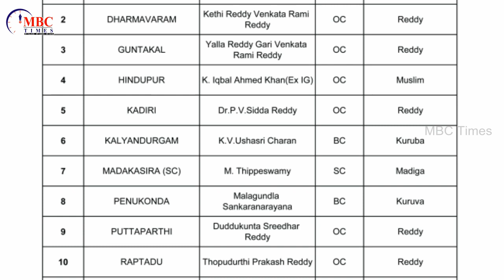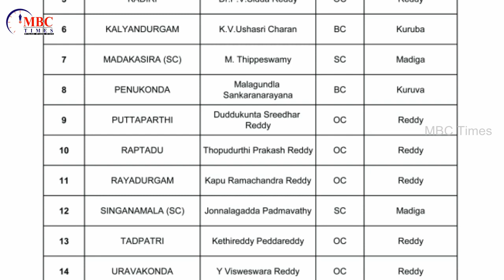Anantapur District YSRCP MLA Candidates Caste Wise list 2019 | YS Jagan Mohan Reddy | MBC Times